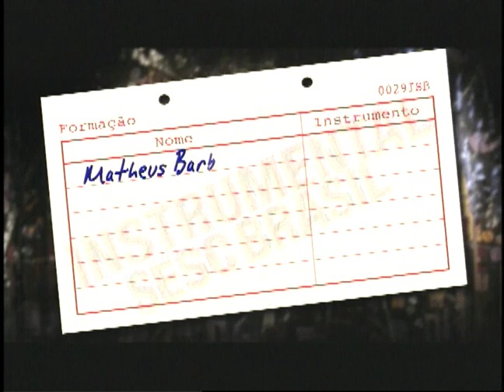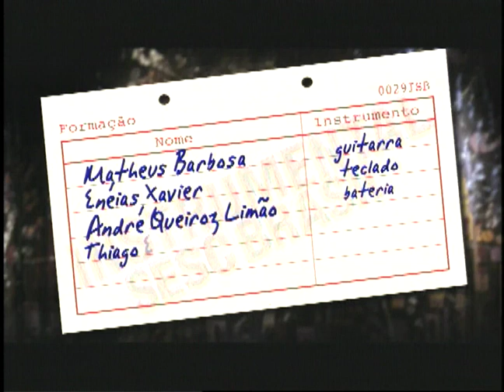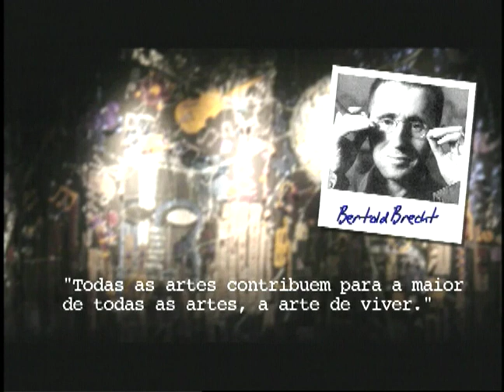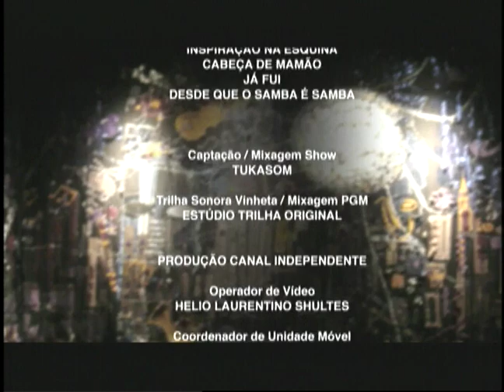Matheus Barbosa | Programa Instrumental Sesc Brasil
Autodidata, Matheus Barbosa, nasceu em Ipatinga, Minas Gerais. Aos 12 anos, já tocava temas consagrados do jazz, influenciado pelos músicos do Clube da Esquina. Em 2006, se mudou para a capital mineira. Foi vencedor do Prêmio Jovem Instrumentista pelo Banco do Desenvolvimento de Minas Gerais (BDMG), do Prêmio Novos Talentos do Jazz e da décima edição do Prêmio BDMG Instrumental. Tocou com músicos como Juarez Moreira, Paulinho Trompete, Túlio Mourão e Nivaldo Ornelas, entre outros.

Ficha técnica:
MATHEUS BARBOSA

ENÉIAS XAVIER
teclados

ANDRÉ QUEIROZ LIMÃO
bateria

THIAGO ESPÍRITO SANTO
baixo elétrico

Repertório:
0:55 - NATURALMENTE (Matheus Barbosa)
7:32 - CIDADE (Matheus Barbosa)
13:49 - EITA MANDITA (Matheus Barbosa)
20:09 - ABRAÇO (Matheus Barbosa)
25:33 - INSPIRAÇÃO NA ESQUINA (ENÉIAS XAVIER)
32:20 - CABEÇA DE MAMÃO (ENÉIAS XAVIER)
38:55 - JÁ FUI (Matheus Barbosa)
47:41 - DESDE QUE O SAMBA É SAMBA (Caetano Veloso)

TUKASOM

RENATO VATEZECK

RICARDO VATEZECK

ANDERSON GALDINO

REINALDO ROCHA

DIEGO KERMANN
RENE GUARILA
CARLOS TRAVAGLIA

Equipe Externa

EDER DELLA TORRE

Transporte
TRANSFER CLASS

Cenografia
ZÉ CARRATU

JÚLIO BOAVENTURA

Produção
BRUNA PACHECO

Pesquisa
CLAUDIA ORTIZ

IGOR DELION
Narração e Entrevista​
PATRICIA PALUMBO

MARCELO AMIKY

MAX ALVIM

Direção Geral
CARLOS ZEN

Agradecimento
ITAÚ CULTURAL

SESC CONSOLAÇÃO

EDSON FM
EDERSON DUARTE

Sonorização
RENATO YOSHINAGA

Equipe Técnica
CAROL RIBAS

Gerente
FELIPE MANCEBO

SÉRGIO PINTO

SESCTV

ANTÔNIO ARANHA

REGINA GAMBINI

IVAN GIANNINI​

Realização
SESCTV